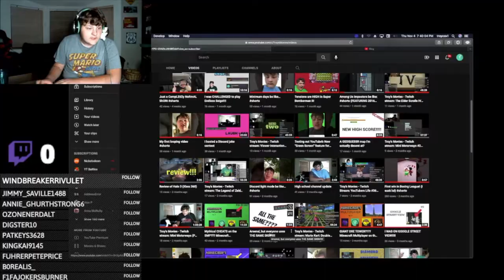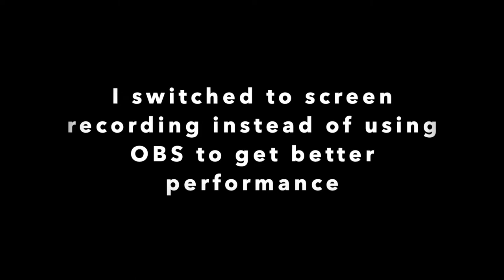I RETURNED to Arsenal after 4 MONTHS!!!!!